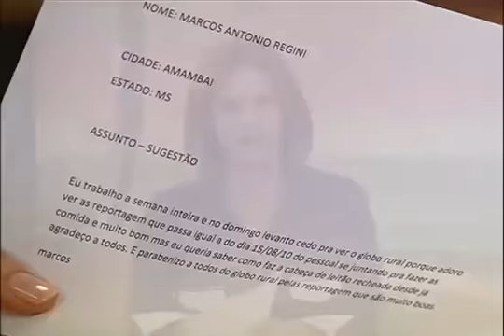Globo Rural Aprenda a preparar cabeça de porco recheada